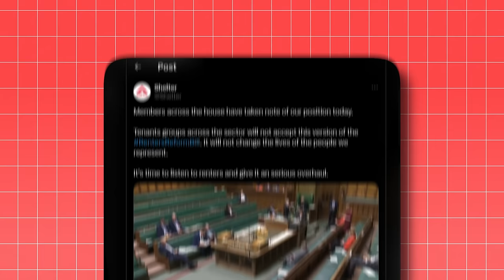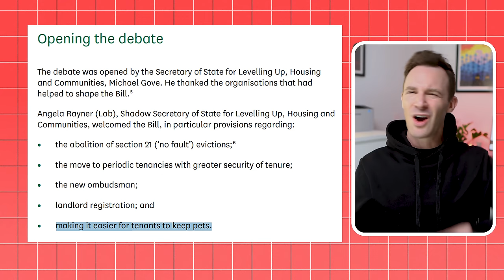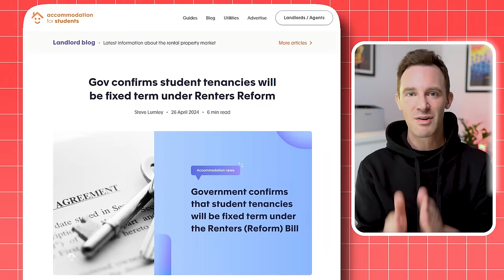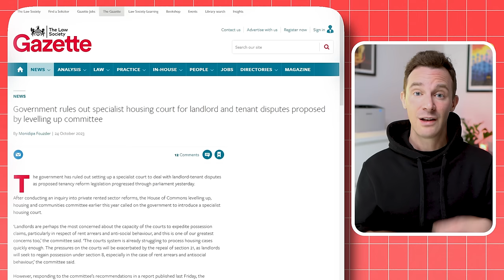Landlords: Is this the end?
Landlords, it’s finally over.

After months of waiting and furious arguing, the renter’s reform bill has finally passed through the House of Commons, but some of the changes have caused some serious upset.

Yesterday I was invited onto LBC to discuss this with Nick Ferrari and there were some fiery opinions being aired!

But as both a tenant and a landlord, I have a mixed view on the subject and I can understand both sides of the story.

So in this video I will try to give you the most balanced view possible on:

What the new reform is, and how the government has managed to upset  both landlords and tenants in the process. .

Plus at the end I will give you my personal opinion on the situation and give you an insider’s view on what’s likely to happen next – which you won’t see reported in the press.